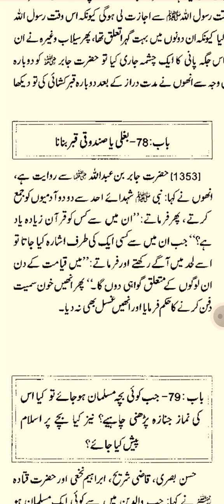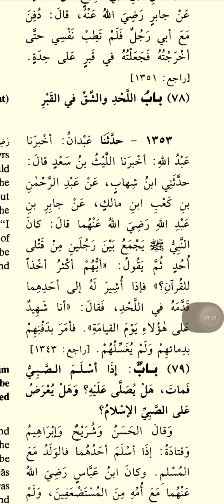baghli QABAR banana. sahih bukhari hadees number 1353